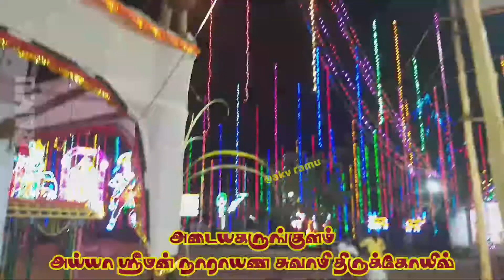அய்யா கோவில் சப்பரம் ஸ்ரீமன் நாராயண சுவாமி மாசி திருவிழா அடையகருங்குளம் Village Temple Festival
அடையகருங்குளம் ஸ்ரீமன் நாராயண சுவாமி  திருக்கோயில் 8-ம் நாள் மாசி திருவிழா 2021

Sriman Narayana Swamy Temple
Adayakarunkulam
Tirunelveli District

Ayya temple - Village temple festival celebration